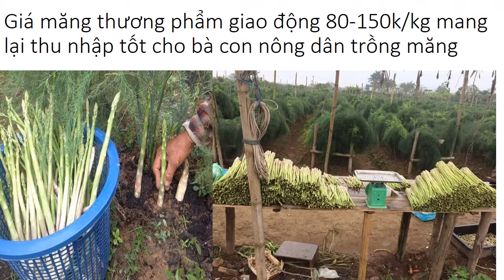Mua Giống Măng Tây Ở Bắc Ninh 0961929325